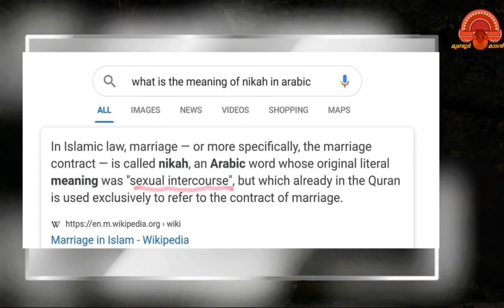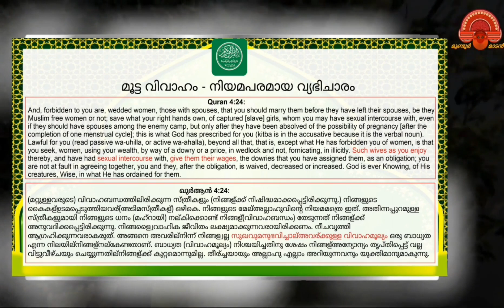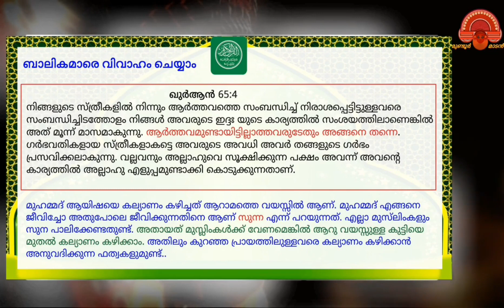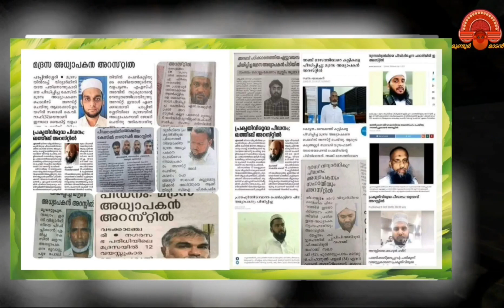നിക്കാഹ് എന്ന വാക്കിന്റെ അർത്ഥം?